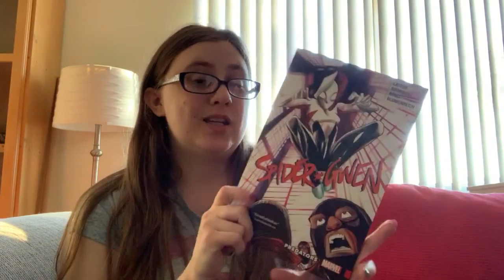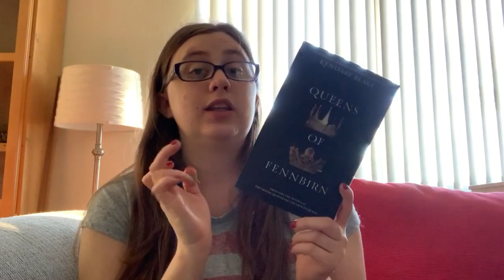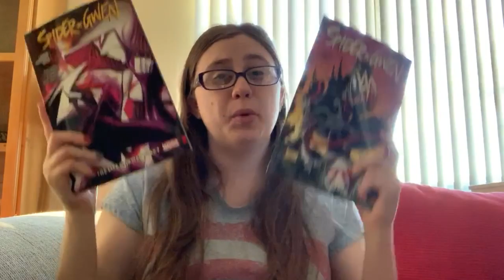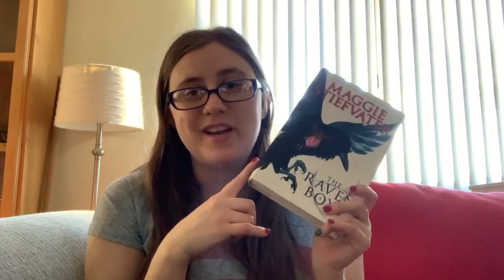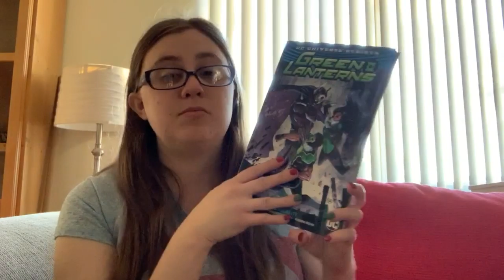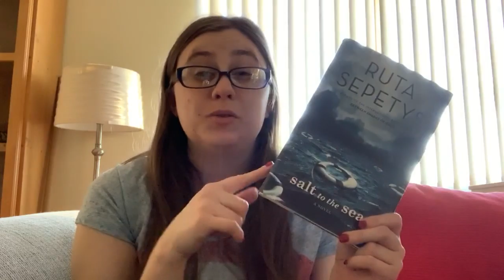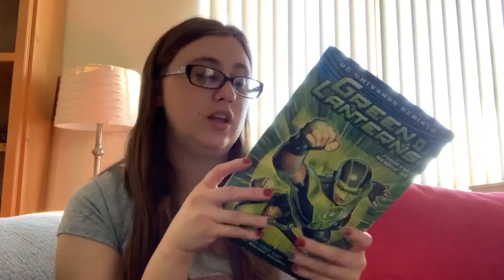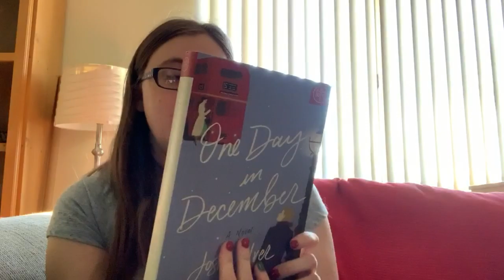Nov & Dec 2019 Wrap Up